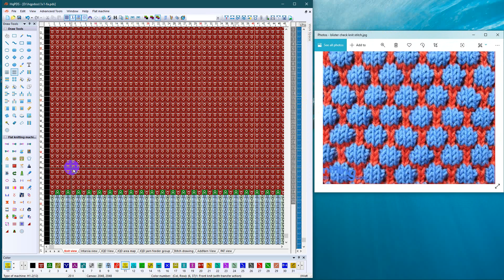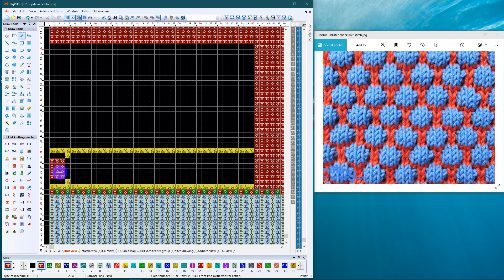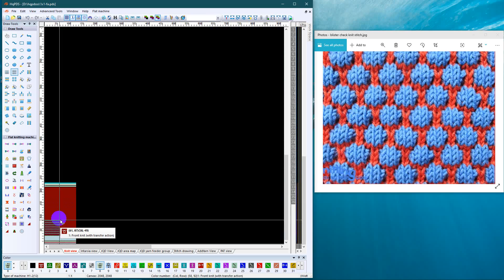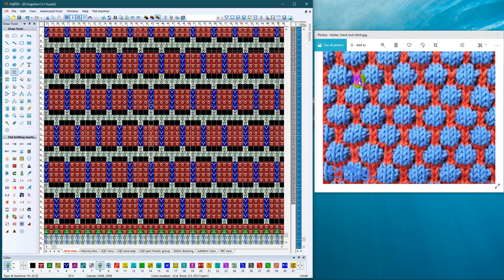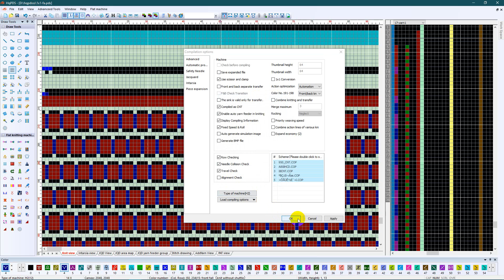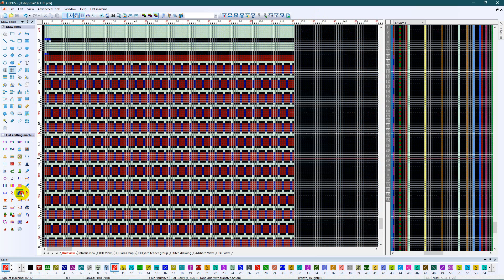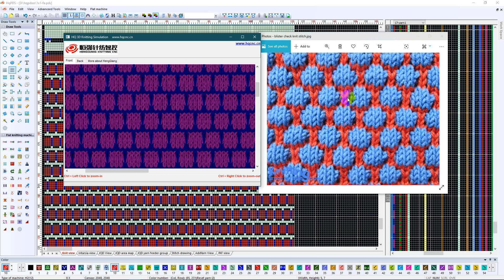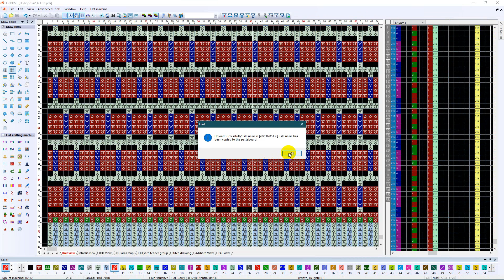Blister check knit stitch Patterns for Beginners Hqpds Program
আজকের ভিডিও:Hey everyone! This is a pretty cool stitch, it's also very intimidating. Just pratice it and it will be a piece of cake in no time. Hope you guys enjoy!
Thanks for coming back and watching!

NOTE:
This pattern doesn't need to be used with 2 colors, it can be worked in a sold color. Using contrasting colors just makes the pattern pop.
Color A will be your "background" color. Also, your cast on color.
Color B will be your "blister check" of the pattern.

Instructions:
Cast on multiples of 4 sts + 1 st
Row 1 (wrong side): Using Color A; Purl
Row 2: Using Color B; Knit
Row 3: Purl
Row 4: Knit
Row 5: Purl
Row 6: Using Color A; K2, *drop next st, unravel 4 rows, pick up color A st, with loose strand over needle, K1, K3; rep from * across to last 2 sts, K2
Row 7: Purl
Row 8: Using Color B; Knit
Row 9: Purl
Row 10: Knit
Row 11: Purl
Row 12: Using Color A; K4, *drop next st, unravel 4 rows, pick up color A st, with loose strand over needle, K1, K3; rep from * across to last 1 st, K1

Repeat Rows 1 through 12 to form pattern.

Abbreviations:
k = knit
p = purl
sts = stitches
* = repeat from * symbol

আমাদের  চ্যানেলে:🔃
                                 🔜 HQPDS_Programing
                                 🔜 Raynen_QiLi_KnitCad
                                 🔜 L_ONE
                     ⏩OTHERS⏪
                           📲   Android_Tips
                             🖥 Computer_Tips
                            💲 Earn_Money
                            💸 Income_Site
                            💱 Income_Tip
                            💻 Laptop_Tips

                                  🌹🌹ধন্যবাদ🌹🌹